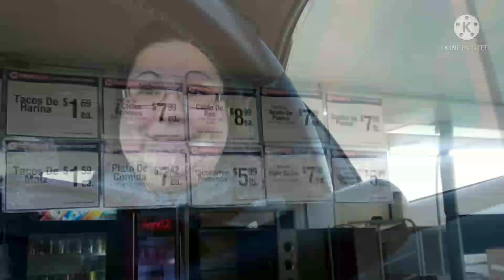CAR VLOG - Sunday / Monday drive and chat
chatted it up with yall while I was out and about.